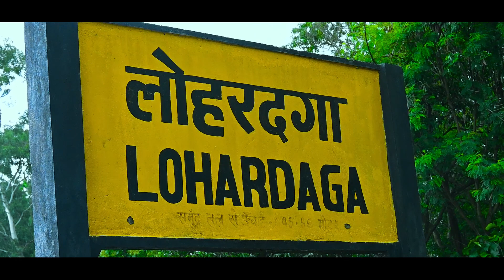ROPNI new model song 2021// Singer D.K Mahli // D.K SMS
Ropni model song  2021// Singer D.K Mahli // Music 🎵 D.K Mahli ,Ad ,Rubal
and shushil
Actor  Banti Kumar and Arjun ,Sohan,nandkishor, chhotu

Recording.  Sawariya Music Studio
                   Lohardaga, jharkhand

camera 📷 Devraj Mahli
choreography  Devraj Mahli

Video Editing.  Banti Kumar